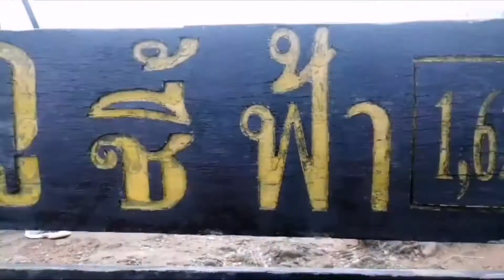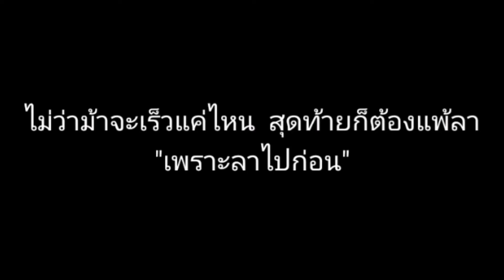หนีรัก​ ไปพักใจ​ ที่​ @ภูชี้ฟ้า​ จ.เชียงราย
นี่คือการไปเที่ยวภูชี้ฟ้าครั้งแรกของผมและเพื่อนอีกหลายคนแต่เพื่อนบางคนก็เคยไปแล้ว​ แอ่วเหนือ​ที่จังหวัดเชียงราย